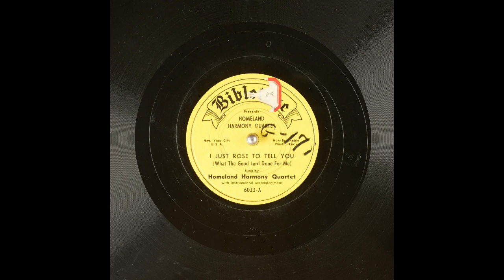I JUST ROSE TO TELL YOU (What The Good Lord Done For Me)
Homeland Harmony Quartet